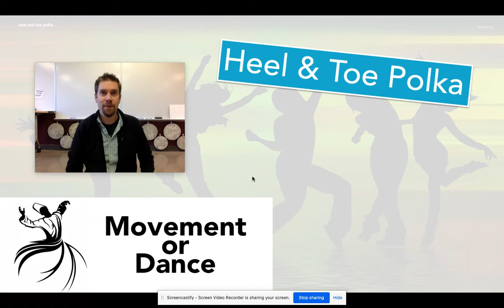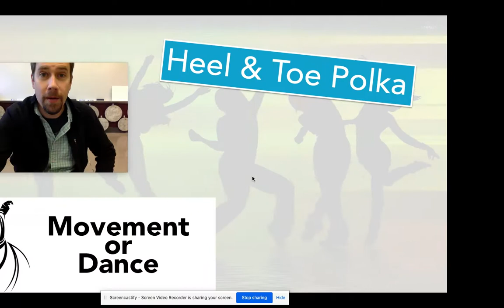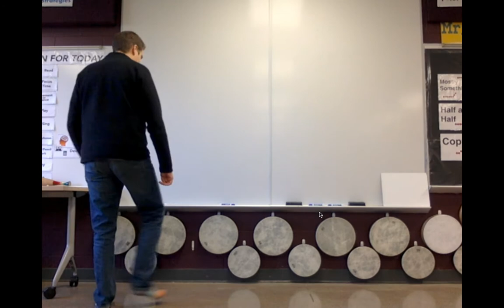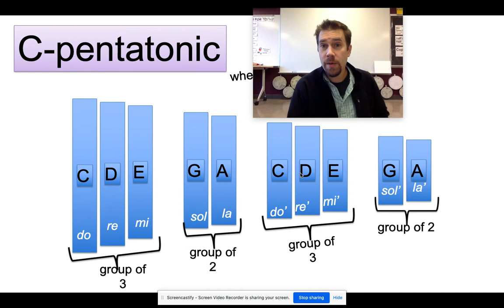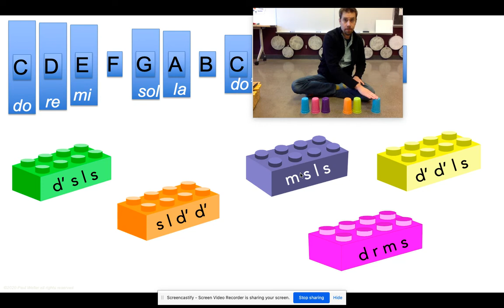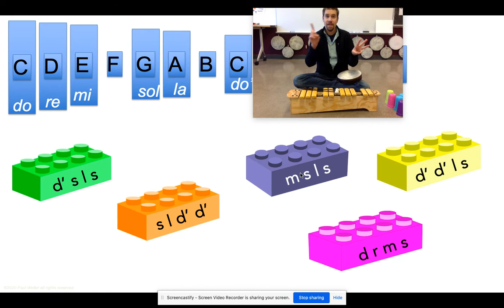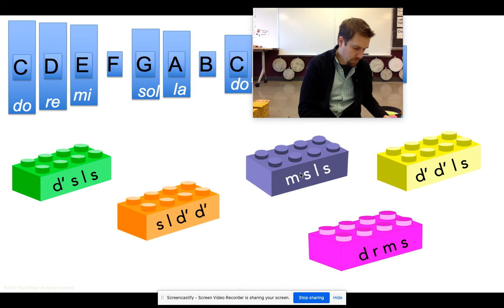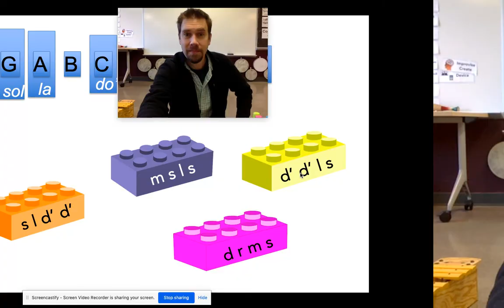5th Grade Lesson 8